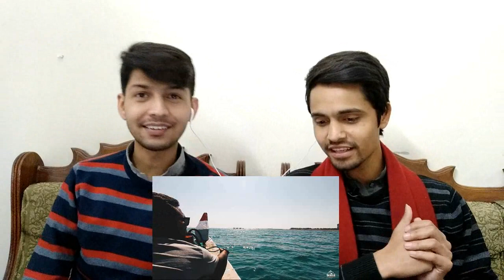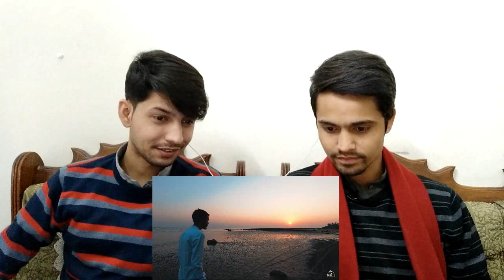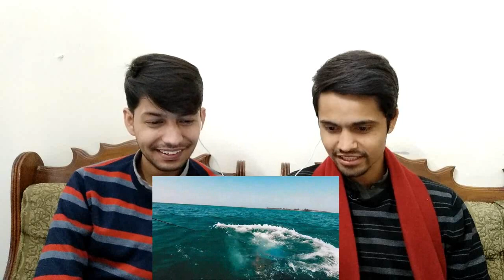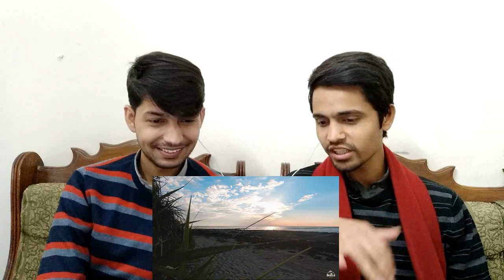Saint Martain Island 🌊🏄🏝 bangladesh 🇧🇩 || pakistani reaction 🇵🇰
Like This Video To Motivate Me
this video belong to their owner. we dont claime any rights.